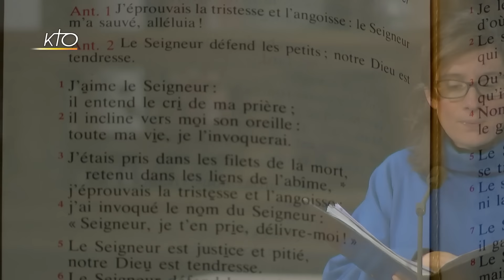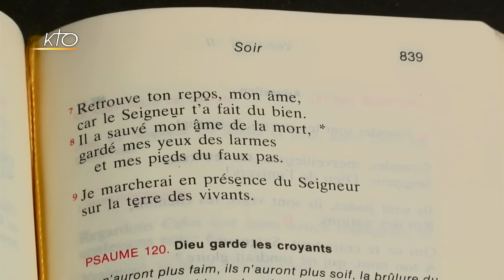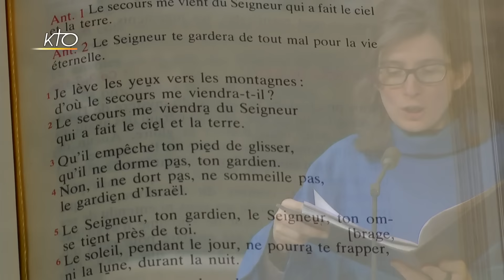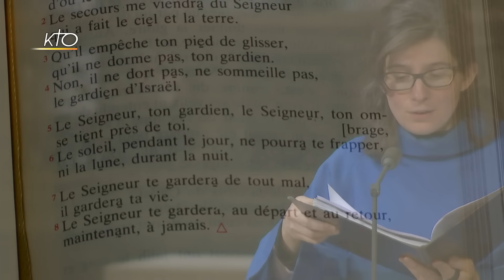Vêpres du 1er décembre 2017